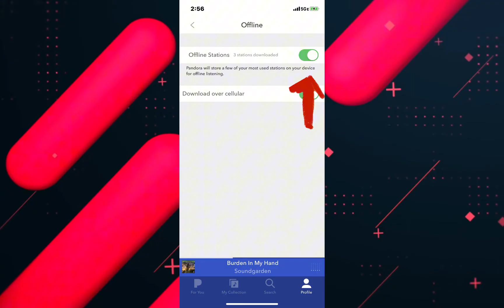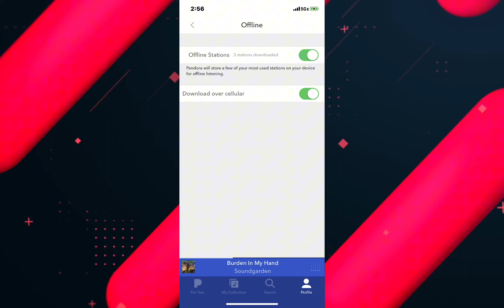How to Download Pandora Stations for Offline Use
In this video I'll show you How to Download Pandora Stations for Offline Listening. The method is very simple and clearly described in the video. Follow all of the steps & you will see How to Download Station on Pandora Stations for Offline.